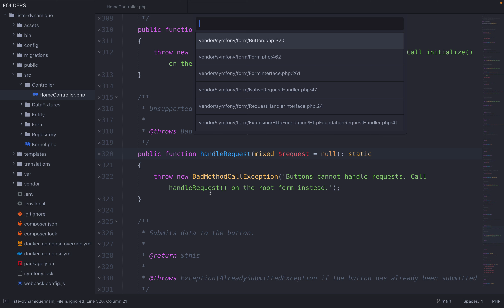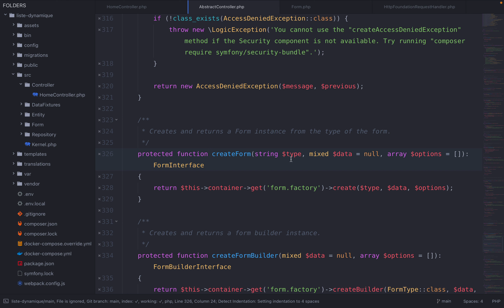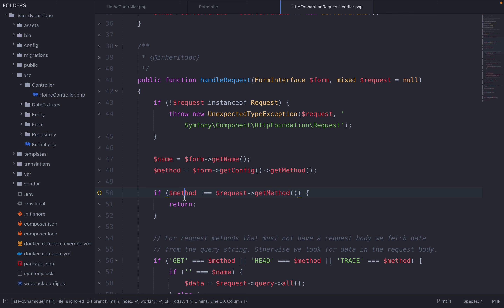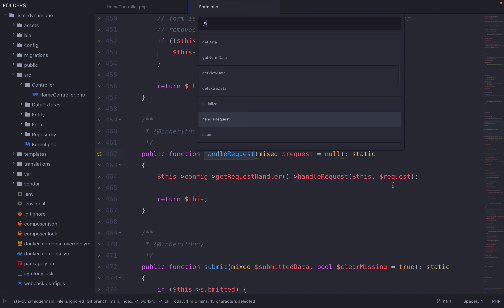Créer un select dynamique avec Symfony - Partie 33 - handleRequest en coulisses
Créer une liste d'options dynamique ville, pays avec Symfony 6.